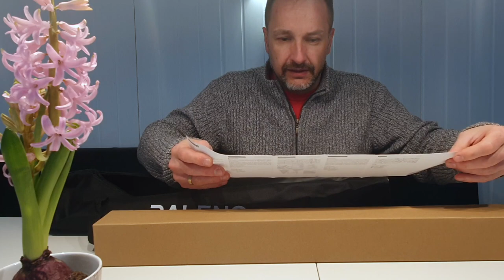Günstige Softbox für Einsteiger - Unboxing und Kurztest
Endlich eine Softbox. Wer z.B. in YouTube einsteigen möchte, der steht vor vielen Herausforderungen. Aber vor allem das Equipment kann sehr schnell kostspielig werden. Was die günstige Softbox von Raleno kann erfahrt ihr hier.

Produkte aus diesem Video:
🛒 RALENO Softbox Kit einzeln
🛒 GEEKOTO Softbox Softbox Kit Doppelpack
DIe GEEKOTO Softbox ist identisch!
Meine YouTube Ausrüstung:
🛒 Apple Mac Mini M1
🛒 Panasonic Lumix DMC-G81
🛒 Rode smartLav + Lavalier Mikrofon
🛒 TONOR Q9 USB Mikrofon
🛒 Softbox Studioleuchten Kit

▬ Inhalt ▬▬▬▬▬▬▬▬▬▬▬▬▬▬▬▬▬▬▬
0:00​ Intro
0:28​ Intro
0:36​ Unboxing
2:58​ Einrichtung
3:48 Speedtest
6:36​ Schlusswort